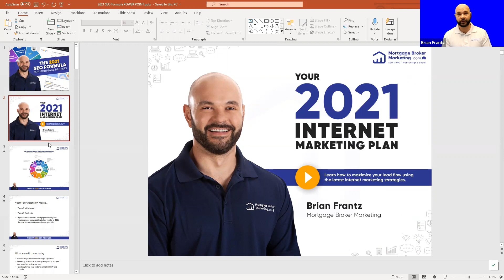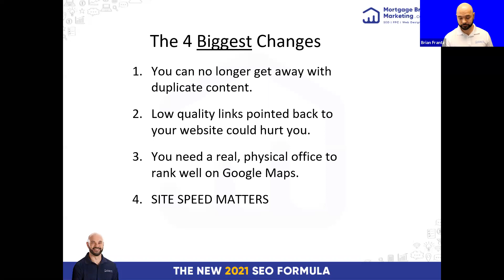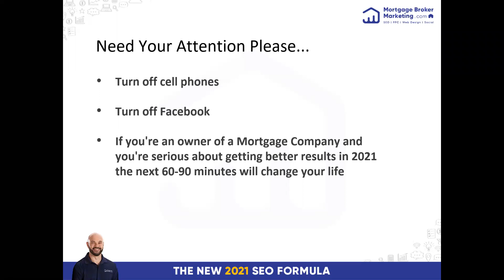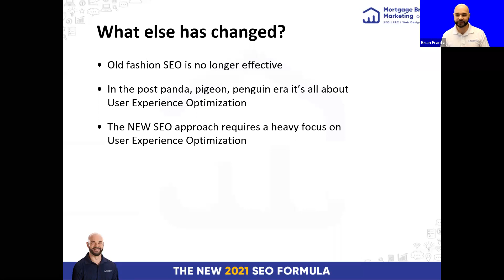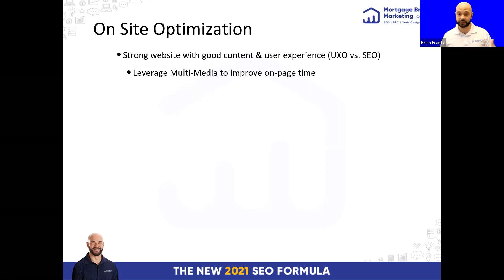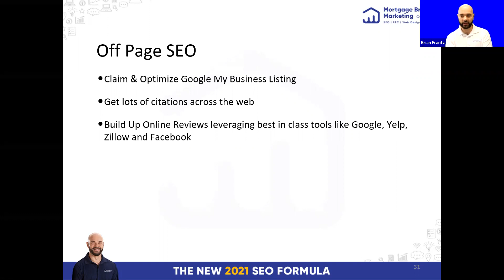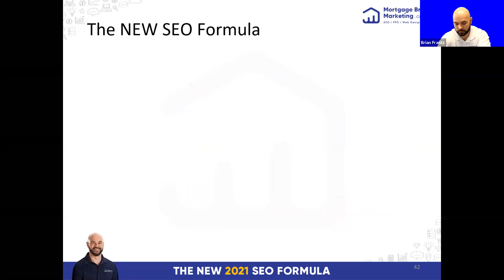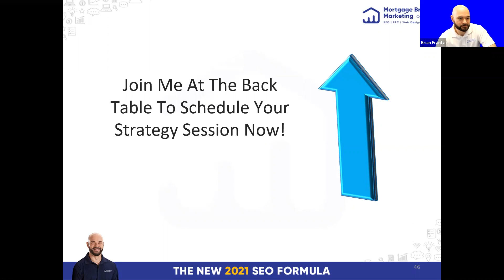The 2021 SEO Formula for Mortgage Brokers Webinar | Mortgage Broker Marketing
In this video, I'll explain the power of using SEO to grow your mortgage business.

You're probably wondering how you can rank on Google for keywords like "mortgage brokers near me" or "va loans"

Well, the new SEO formula will make it happen.

What You're Going To Learn:

1. How to get ranked for your most profitable Mortgage keywords? Hint: You need to think beyond just "mortgage" or "home loans"
2. How to build authority so that the pages on your website rank
3. How to build relevant links that will move the needle in the Google search listings
4. Why having duplicate content on your pages could be killing your rankings
5. How to communicate your "true service area" to Google automatically
6. What are the most important online directories you should be listed in?
7. How to get rid of bad links that could be holding your company back
8. What are the most important Mortgage keywords that I should be targeting?
9. Can I still use fake addresses or UPS addresses on Google Maps to rank?
10. What are the most important online review sites? ... and much, MUCH More!

To get a copy of our book: Internet Marketing for Mortgage Brokers go